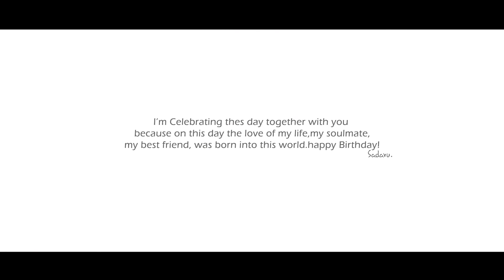Birthday surprise for girlfriend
We DAZ created a small video of your Birthday Celebrations because it was a lovely memory for us.  Many Happy Returns of the day Dulminie Nangi.. May your all dreams come true.